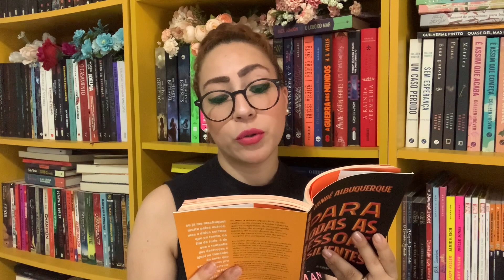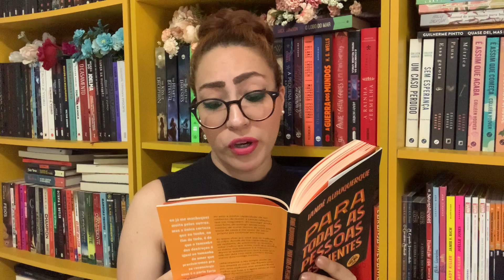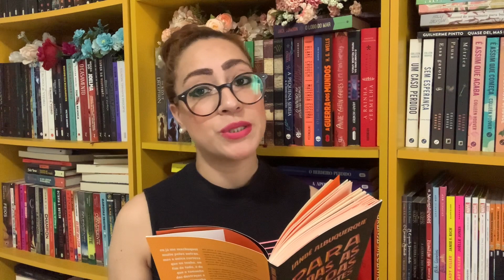PARA TODAS AS PESSOAS RESILIENTES, de Iandê Albuquerque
Nesse vídeo eu leio junto com vocês alguns dos poemas do livro para todas as pessoas resilientes do Iande Albuquerque.

minha lista de livros desejados: